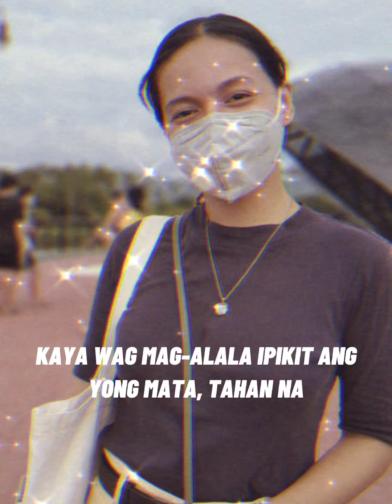MAPA SB19 Short Lyric Video | Juliecris Baraga